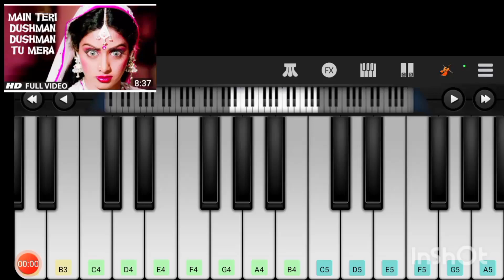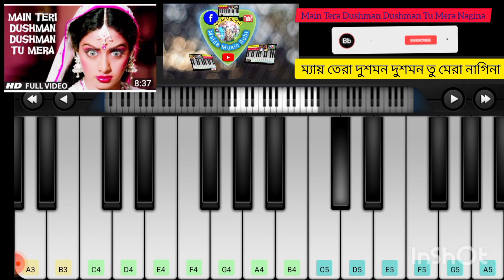How To Nagina Gana How To Malda Music Rubi Maa Manasa Gaan Malda# How To Mai Nagin To Subhero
How To Nagina Gana
How To Malda Music Rubi
Maa Manasa Gaan Malda#
How To Mai Nagin To Subhero
bagbari bad music
bollywood old songs
maa manasa gaan
malda music rubi
nagina movie songs
sridevi songs
jai ma manasa gan
malda music rubi#
Music Malda Video
how to make a youtube channel
Motu patlu